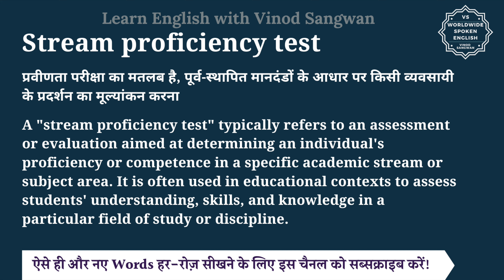Stream proficiency test meaning in Hindi | Stream proficiency test ka matlab kya hota hai | English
Stream proficiency test meaning in Hindi | Stream proficiency test ka matlab kya hota hai | English to hindi

इस वीडियो में आप Stream proficiency test का हिंदी में मतलब समझेंगे और साथ में Stream proficiency test का pronunciation भी सीखेंगें यानि की आप Stream proficiency test के अर्थ के साथ साथ ये भी सीखेंगें की Stream proficiency test को कैसे बोले या Stream proficiency test को बोलने का सही तरीका क्या है |

तो बस एक मिनट में सीखिए Stream proficiency test को|
Let’s learn Hindi Meaning of Stream proficiency test in detail.

Stream proficiency test का हिंदी में अर्थ होता है
प्रवीणता परीक्षा का मतलब है, पूर्व-स्थापित मानदंडों के आधार पर किसी व्यवसायी के प्रदर्शन का मूल्यांकन करना

A ""stream proficiency test"" typically refers to an assessment or evaluation aimed at determining an individual's proficiency or competence in a specific academic stream or subject area. It is often used in educational contexts to assess students' understanding, skills, and knowledge in a particular field of study or discipline.

For instance, in some educational systems, students may undergo stream proficiency tests in subjects like mathematics, science, language arts, or social studies to determine their readiness for advanced coursework or to guide them into appropriate academic streams or tracks based on their strengths and interests.

Stream proficiency tests help educators and administrators make informed decisions about students' academic placements, curriculum planning, and educational pathways. These assessments provide insights into students' strengths and weaknesses in specific subject areas and help tailor instruction and support to meet their individual learning needs.

Stream proficiency test को इन उदाहरणों से और अच्छे से समझ सकते हैं